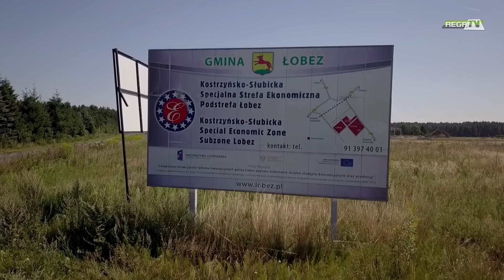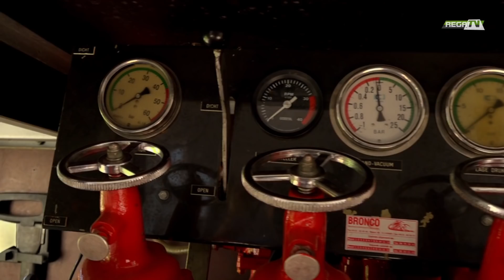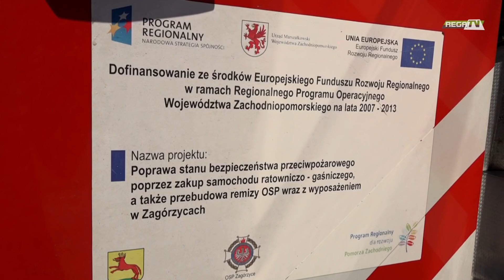MAGAZYN INFORMACYJNY GMINY ŁOBEZ ODC.5